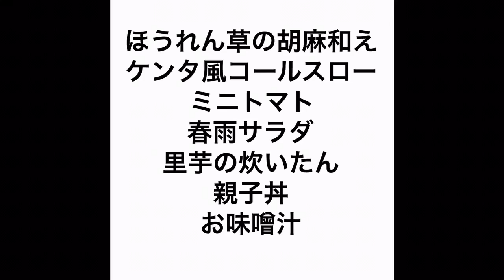2017/12/30 夕飯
ただ料理をしてるだけの動画です💦撮影から編集までiPhoneだけでやってるので画質が悪いのはご了承下さい🙇‍♀️
クックパッドではchiko✻の名前でレシピupしてます😊